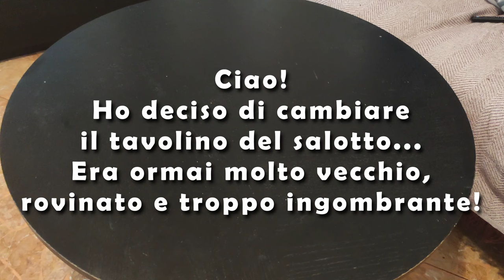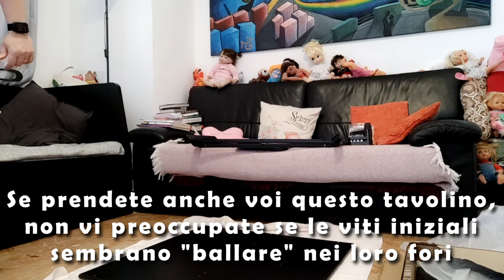CAMBIO IL TAVOLINO DEL SALOTTO | IKEA JÄTTESTA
Ciao! Oggi vi mostro il mio nuovo tavolino del salotto, JÄTTESTA di @IKEA

Baci
Simo